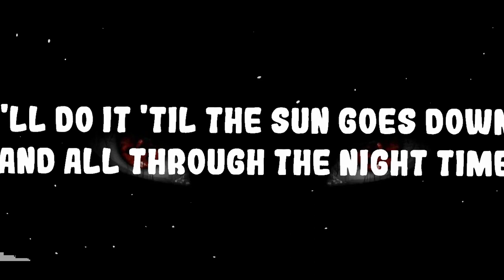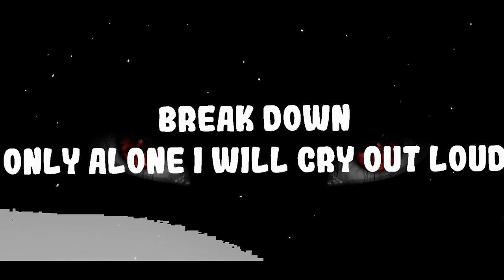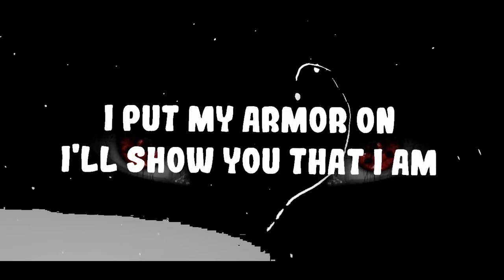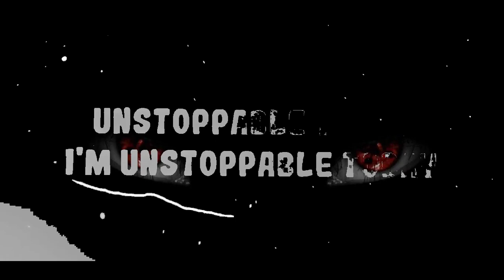Sia - Unstoppable | The World Of Music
(Lyrics):
[Verse 1]

Unstoppable today
Unstoppable